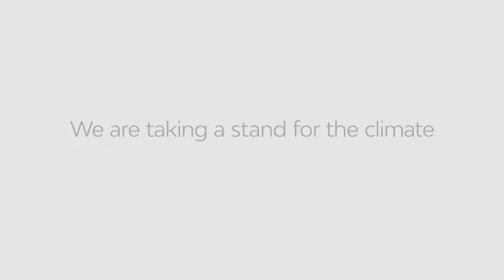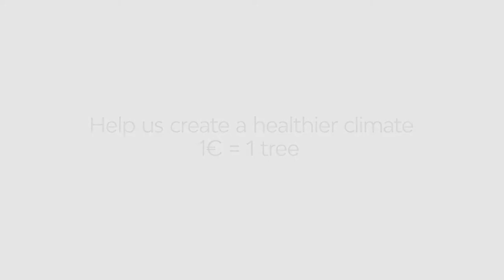FABIÁN TÉLLEZ | F.C.BARCELONA - MEGA BELGRADE | Euroleague Next Generation - 05.06.2021